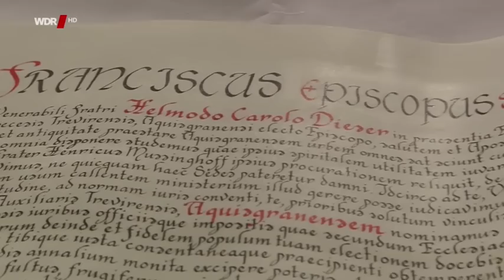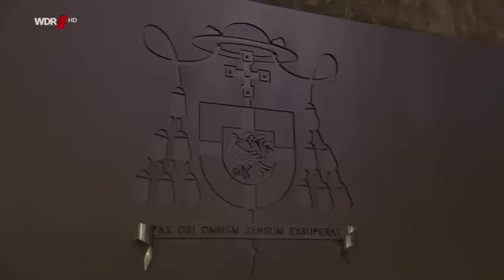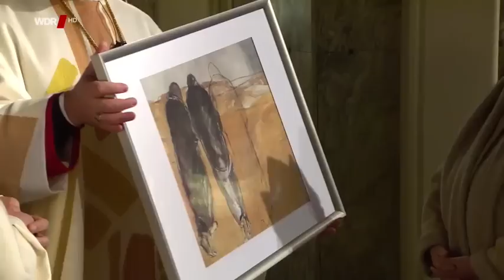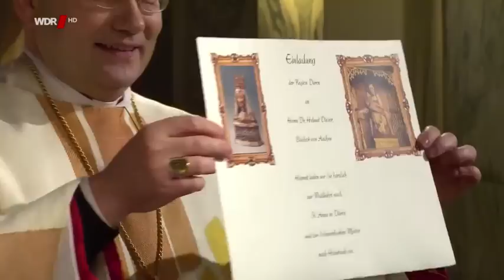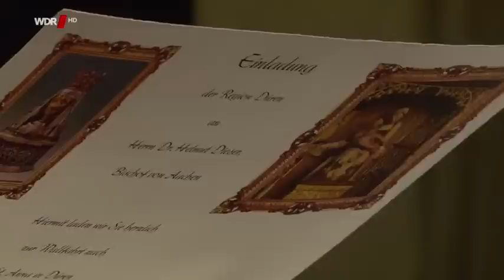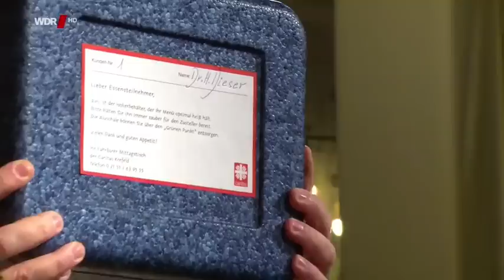Aachener Domchor @ Pontifikalamt zur Einführung des neuen Bischofs von Aachen Dr. Helmut Dieser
Aachener Domchor @ Pontifikalamt zur Einführung des neuen Bischofs von Aachen Dr. Helmut Dieser (WDR)

Am 12. November 2016 wird Dr. Helmut Dieser durch Erzbischof Kardinal Rainer Maria Woelki in sein neues Amt im Bistum Aachen eingeführt.

Bereits am 23. September wurde offiziell die Ernennung des Trierer Weihbischofs Dr. Helmut Dieser bekanntgegeben, gut neun Monate nachdem Papst Franziskus den Rücktritt von Bischof Dr. Heinrich Mussinghoff angenommen hatte. Dr. Helmut Dieser stammt aus Neuwied und wurde 1989 in Trier zum Priester geweiht, wo er 2011 auch Weihbischof wurde.

Mit Bischof Dieser als Hauptzelebranten und Prediger werden unter anderem der Nuntius für Deutschland, Erzbischof Dr. Nikola Eterovic, sowie der Bischof von Trier, Dr. Stefan Ackermann, und Altbischof Dr. Heinrich Mussinghoff zelebrieren. Zur Teilnahme am Gottesdienst hat sich bereits Ministerpräsidentin Hannelore Kraft angesagt.

Musikalisch wird der Gottesdienst durch die Aachener Dommusik unter der Leitung von Domkapellmeister Berthold Botzet mitgestaltet. Die Orgel spielt Domorganist Prof. Michael Hoppe.

Doktor Dieser ist der achte Bischof des 1802 erstmalig gegründeten Bistums, das allerdings 1821 schon wieder aufgehoben und 1930 neu errichtet wurde.